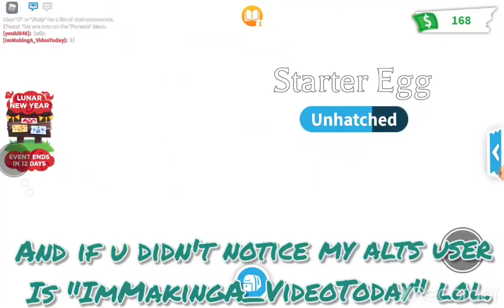Common To Legandary! 🐱🦄🧡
Today were doing the common to legandary challenge! Remember to comment what you think was gonna come out of the starter egg! If you scip through it doesn't count!